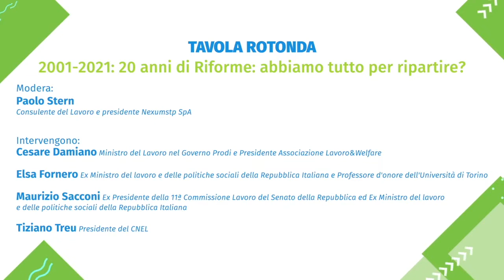TAVOLA ROTONDA in materia di Riforme - ELSA FORNERO